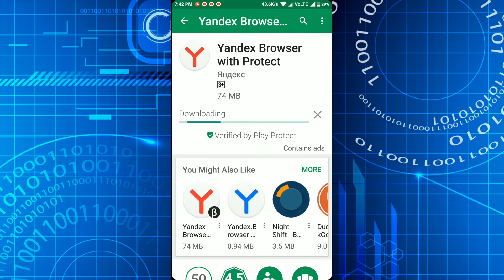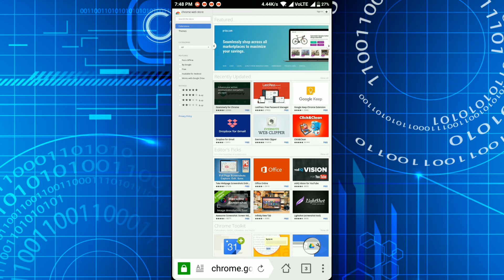How to add chrome extensions on android phones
Very simple trick